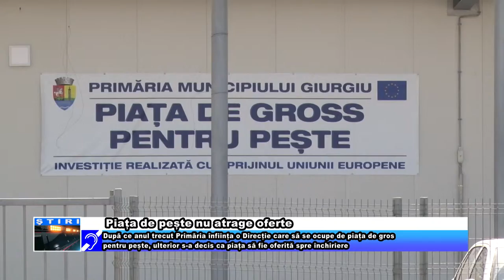Piața de pește nu atrage oferte